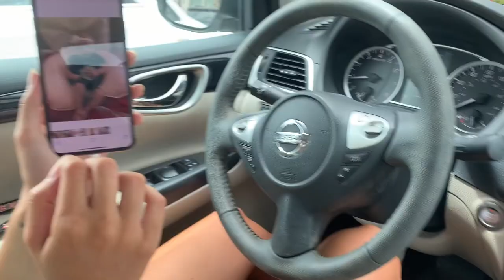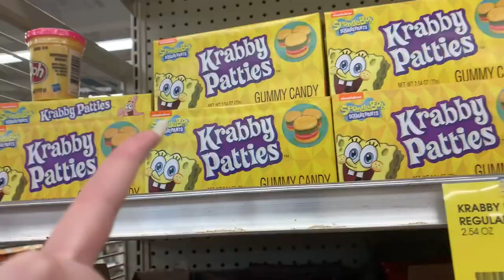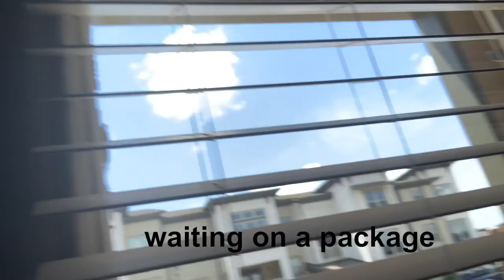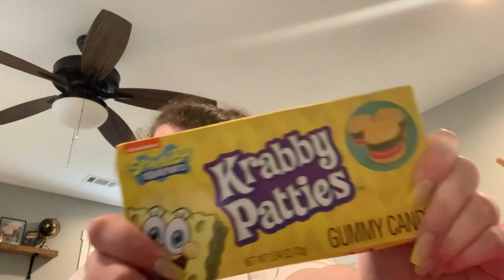watch out marie kondo...PROFESSIONAL ORGANIZER DREAMS COME TRUE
i offer no type of strength but enjoy me color coordinating clothes!

tok: freshprinceofbellclaire

intro/outro song: Kronicle- chill noons
others: mark generous aroma complex- orange and pomegranate